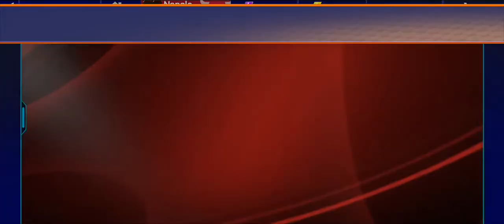[NBA 2K 모바일 농구] Play (No Sound)